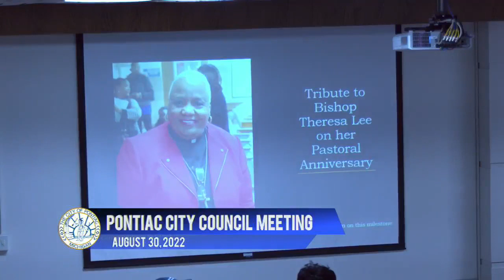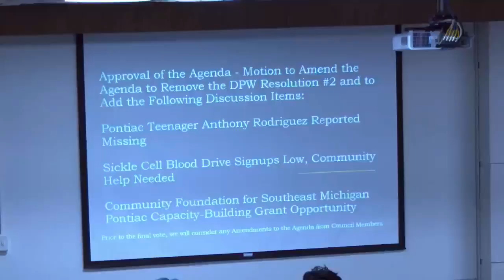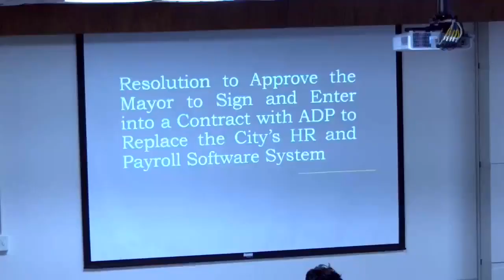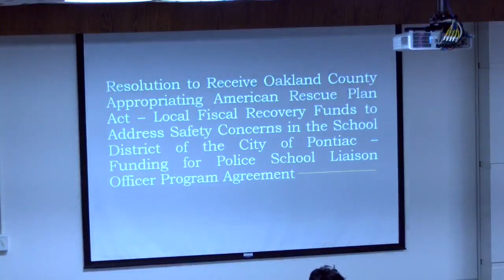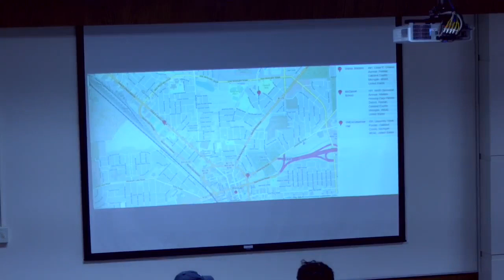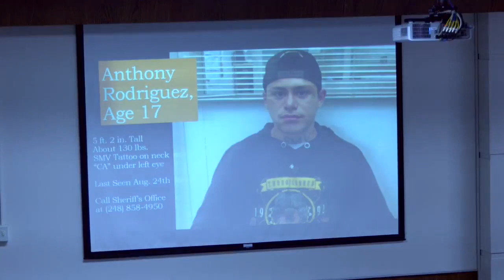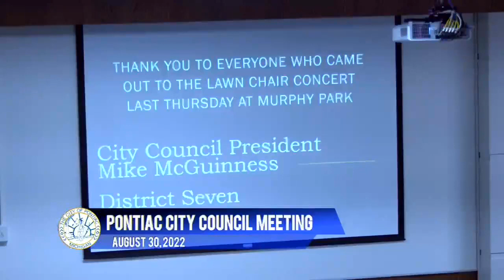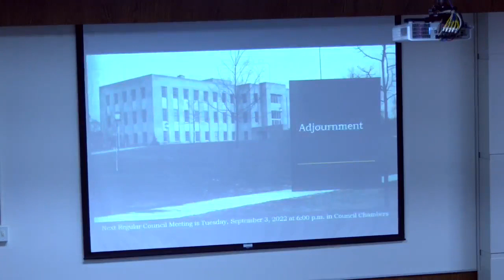Pontiac City Council 8-30-22